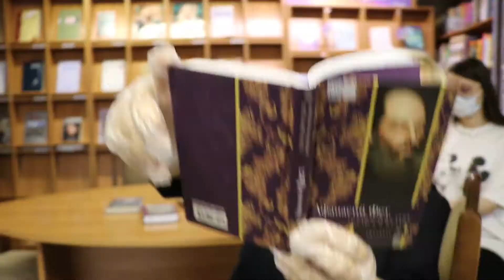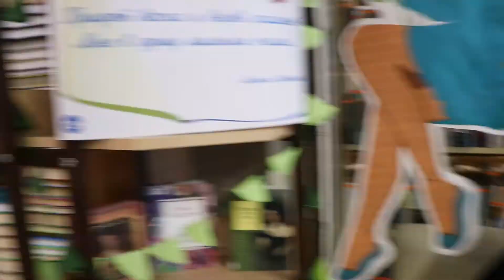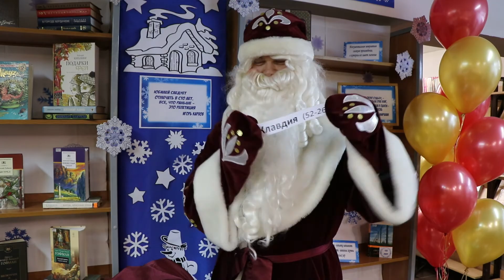Подведение итогов виртуального лирического choice «Опять, опять снега…»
Проект реализуется победителем конкурса «Общее дело» благотворительной программы «Эффективная филантропия» Благотворительного фонда Владимира Потанина.